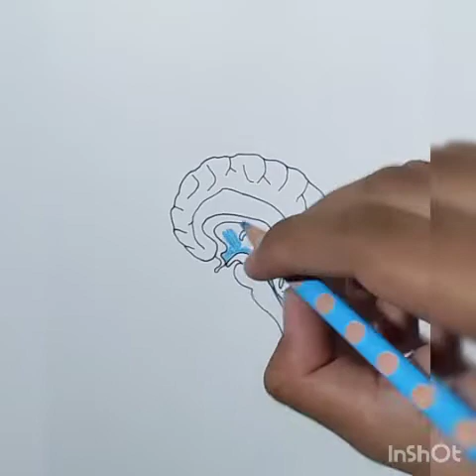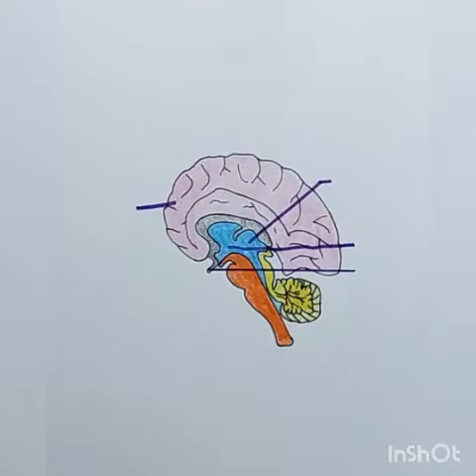Labelled diagram of Human Brain 🧠 Human Brain Step by step Easy (@sciencescrapbook6553 )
Hi guys

I have another drawing channel - "Draw it simply by M.S".The link is shared below.